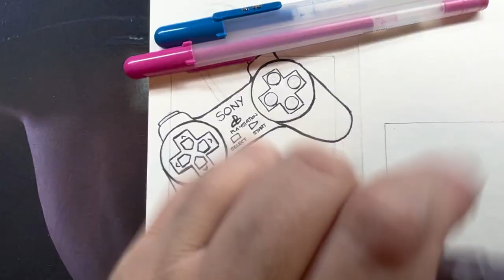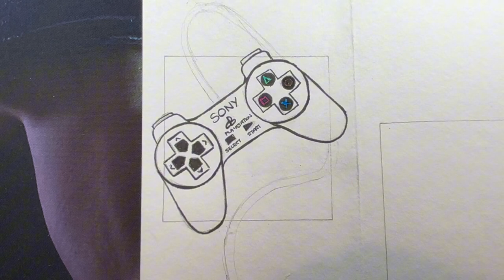INKTOBER 2024 Day 12 - Remote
If you liked this video please don't forget to hit like and subscribe for more art and if you want to be notified whenever i upload new contend hit the bell for notifications!